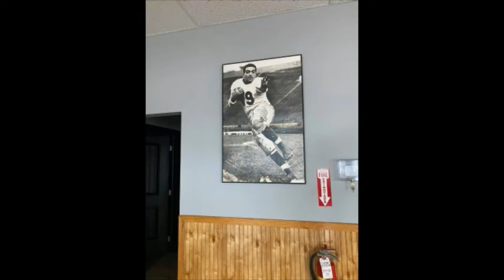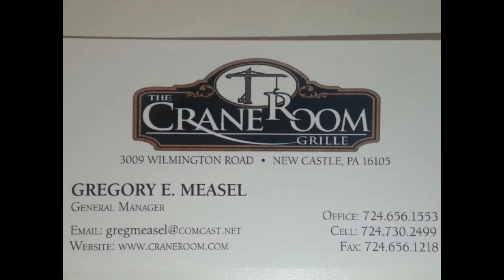NCTV45’S LAWRENCE COUNTY 45 WEATHER THURSDAY JANUARY 28 2021